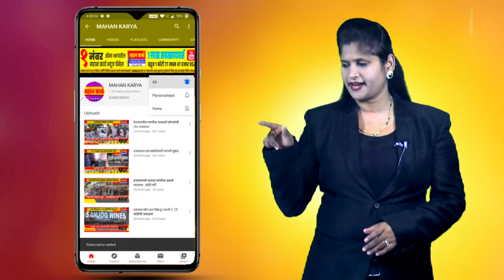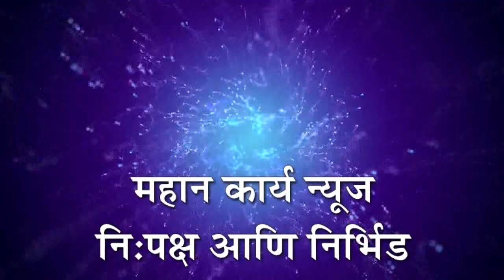कुरूंदवाडच्या तलाठी, मंडल अधिकार्‍यांची चौकशी करा अन्यथा आंदोलनाचा इशारा